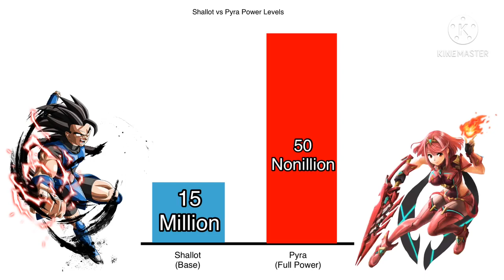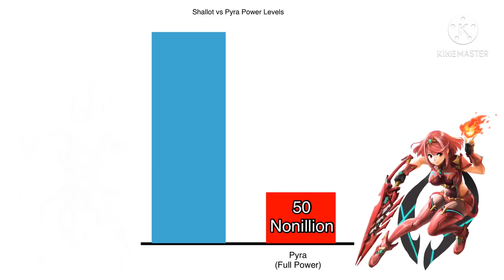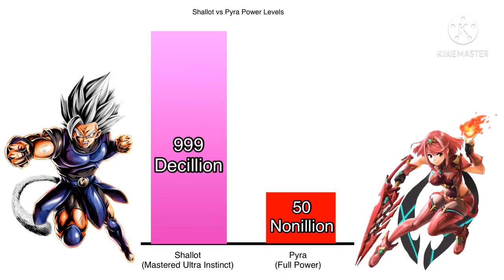Shallot vs Pyra Power Levels